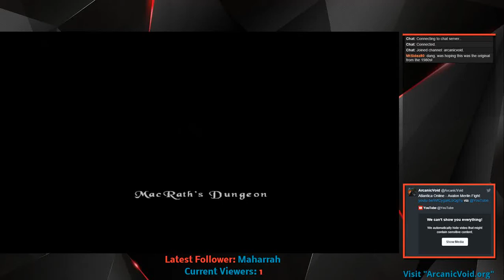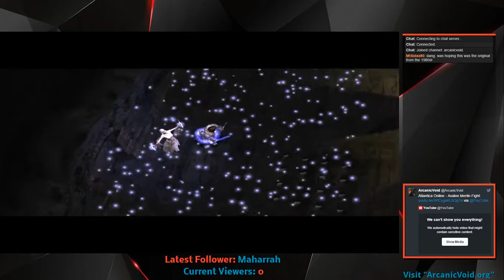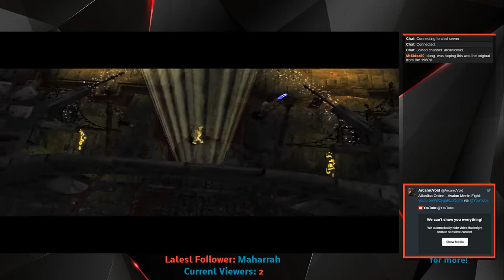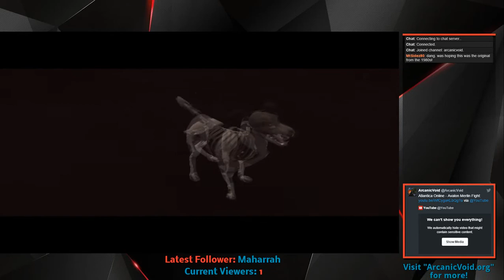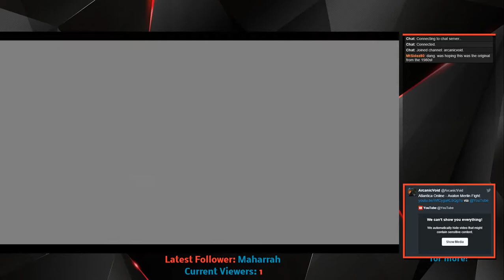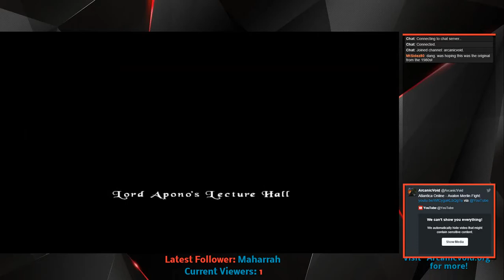The Bard's Tale - Part 18.5